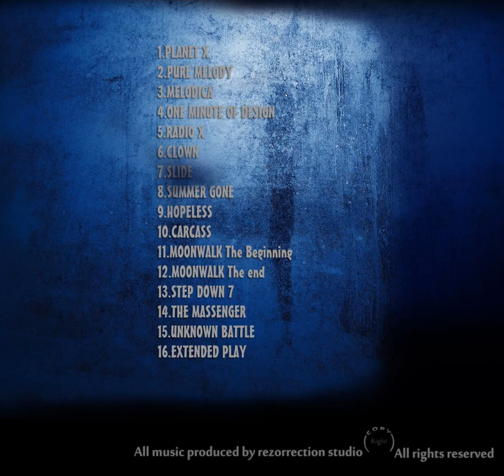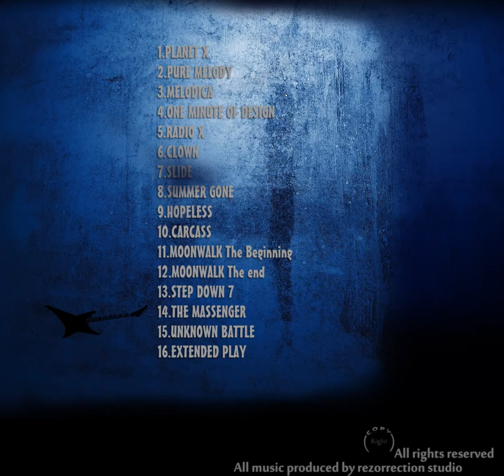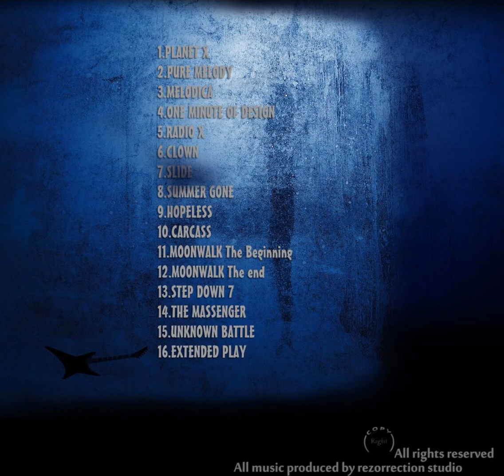Rezorrection - SAFE AND SOUND [Full Album]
Over the years, all during a season
I sat down and composed instrumental melodies
Each period several notable songs that have accumulated collection
All recorded Private studio
Under the name "RezorrectioN"
After reworking
The album is ready to play. -

Thanks to everyone who helped and supported

All recordings compositional materials processing
Mastering Mix
Original and can not be copied
rezorrection